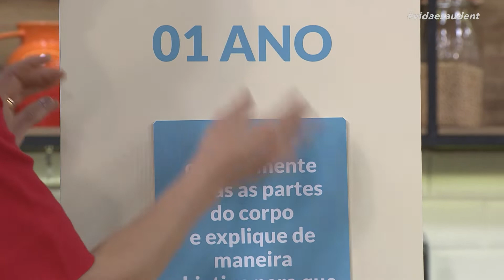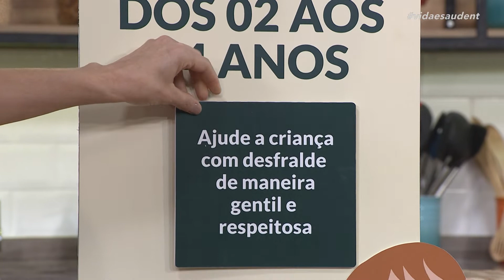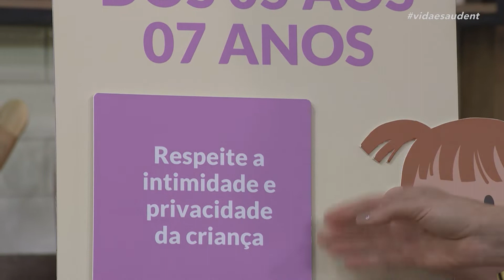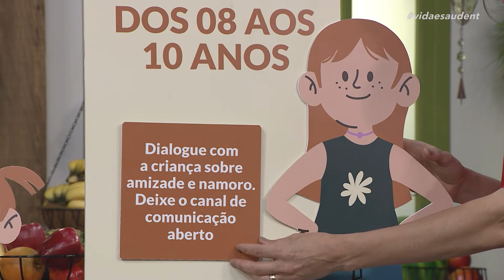Educação sexual dos filhos - Parte 2 (25/11/22)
Quando se ouve falar sobre educação sexual infantil, muitos pais sentem logo um incômodo, pois têm uma visão equivocada sobre o assunto. Porém, se falar sobre o tema é algo desconfortável, não falar pode gerar danos irreparáveis na vida da criança. Entender o verdadeiro objetivo da educação sexual infantil e aplicá-lo da maneira correta pode proteger as crianças de muitas situações perigosas. Por isso, no programa de hoje, nós queremos te ajudar a compreender melhor esse assunto, e, para nos ajudar, convidamos a psicóloga e especialista em sexualidade Dra. Leiliane Rocha.

Exibido na TV Novo Tempo de segunda a sexta às 16:00.